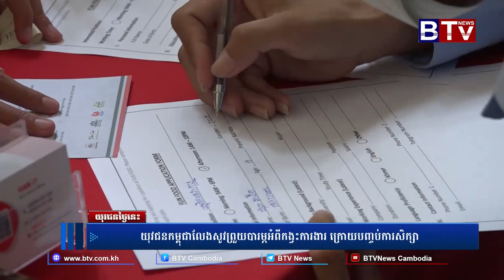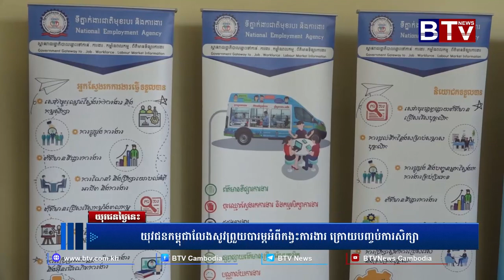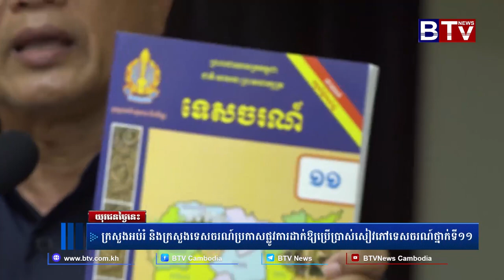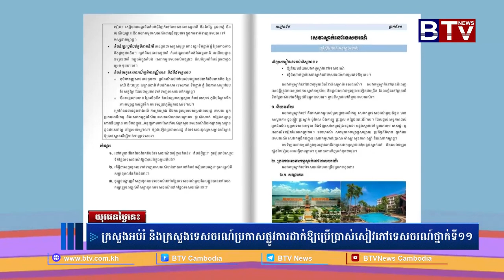កម្មវិធីយុវជនថ្ងៃនេះ (Youth Today) វគ្គ១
- យុវជនកម្ពុជាលែងសូវព្រួយបារម្ភអំពីកង្វះការងារ ក្រោយបញ្ចប់ការសិក្សា
- ក្រសួងអប់រំ និងក្រសួងទេសចរណ៍ប្រកាសផ្លូវការដាក់ឲ្យប្រើប្រាស់សៀវភៅទេសចរណ៍ ថ្នាក់ទី១១